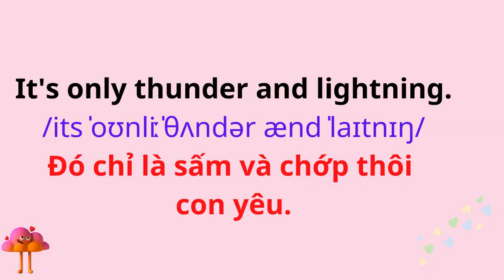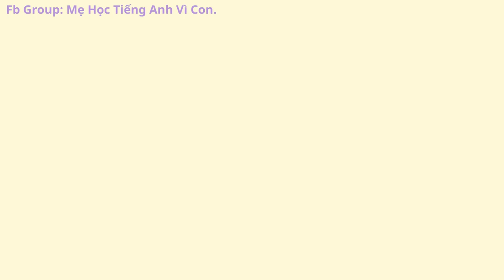Tiếng Anh Giao Tiếp Cho Trẻ Em | 30. Một ngày mưa.